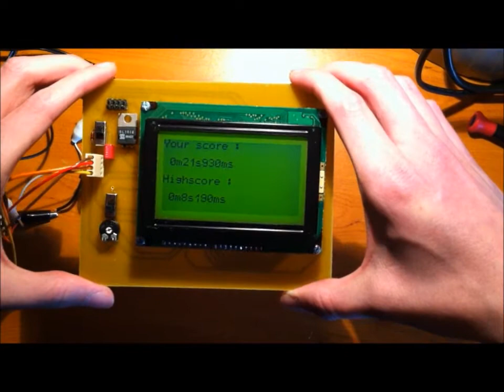Final year project: The Maze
Watch in 720p and/or fullscreen !

The Maze by:
Nicolas Lopez F.
Gabriel O. Caragea

ATMEGA168
TinkerKit Arduino analog 2 axis accelerometer
GLCD 128x64 with KS0108 controller

The maze is a game where the player needs to move a ball from point A to point B through a maze. The score is the time it takes to the ball to go from A to B and this is saved into the EEPROM of the ATMEGA168.